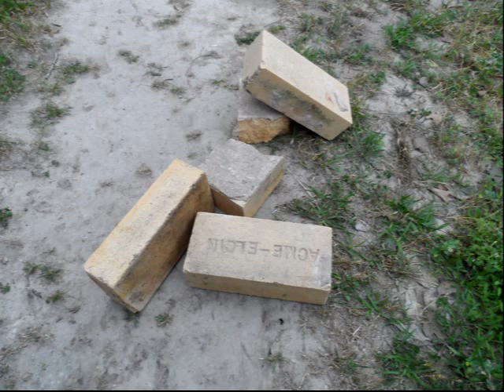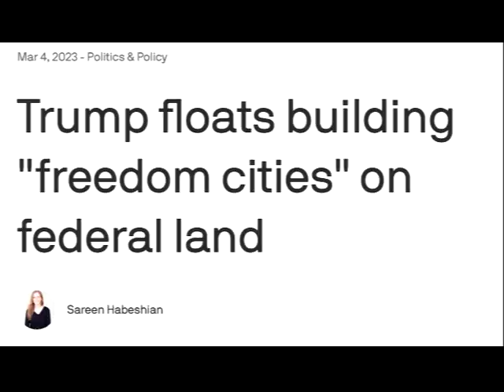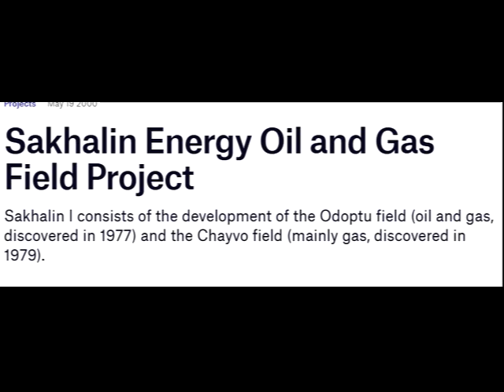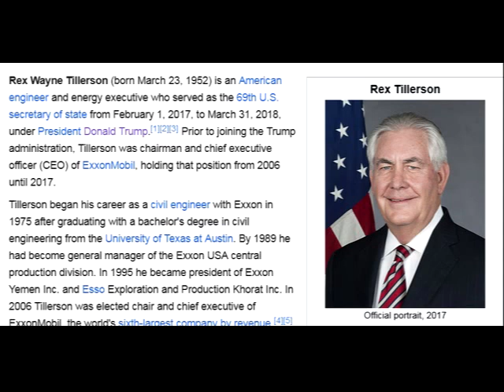The Digital Prison (pt5): Brics Nations and Money Changers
When creating the idea of the Digital Prison Series, the BRICs countries and bank closures weren't a part of the original idea.  However, all things work together.